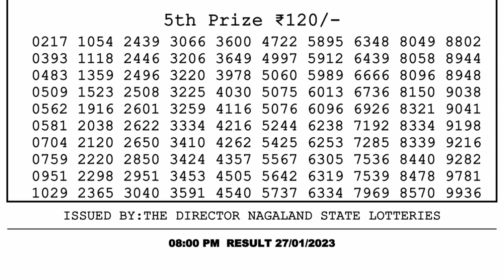Dear Lottery Sambad 8pm today 27.01.23 Nagaland State Lottery Result